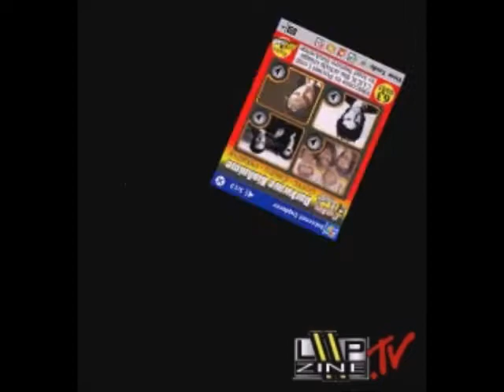Robert Poss - Issue 63 Pocket Loop April 2003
ambient hypnotic guitars - power chord drone fest from Band of Susans member.